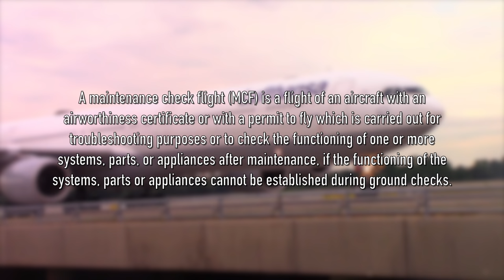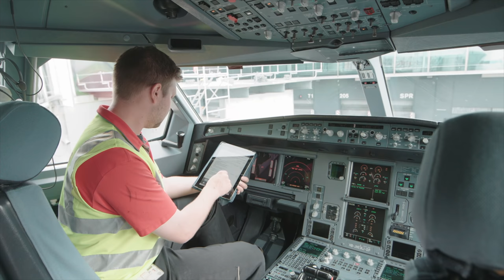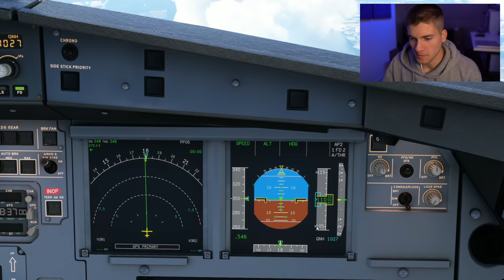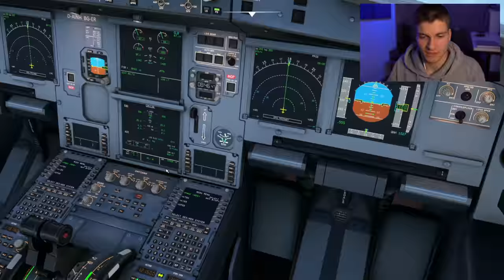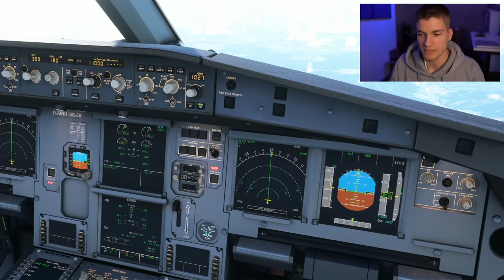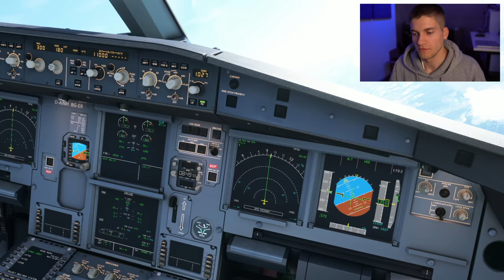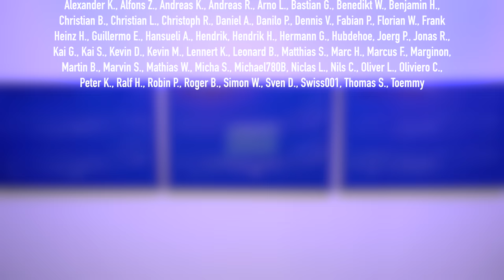Lufthansa A340-600 - Komische Flugroute! AeroNews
Lufthansa fliegt mit ihrem A340-600 eine sehr komische Flugroute von Frankfurt nach Frankfurt. Die Maschine war der erste A340-600, der von der Lufthansa nun reaktiviert wurde und jetzt wieder regelmäßig eingesetzt wird. Was genau das hier für ein Flug war und was es sonst noch zum A340-600 zu erzählen gibt, findet ihr hier!

Inhalt:
0:00 Intro
0:22 Lufthansa reaktiviert A340-600
3:06 Komische Flugroute des A340-600
7:18 Check Flug im Microsoft Flight Simulator
13:30 Danke fürs Zuschauen!
14:00 Outtakes